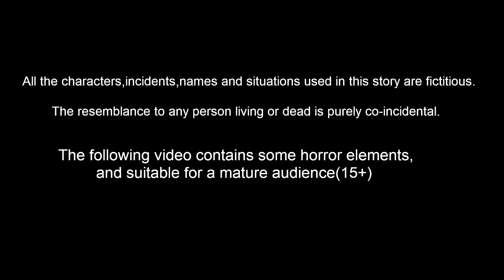ஏகாக்கை திருடன் I Tamil stories | Tuni Cartoon Stories | Birds Stories | Tamil Fairy tales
காக்கை திருடன்
I Tamil stories |  Tuni Cartoon Stories | Birds Stories | Tamil Fairy tales | Tamil moral Stories

Stories are featured charecter :
tuni Cittukkuruvi
luci pura
chotu kili
chuchu kakam
dora